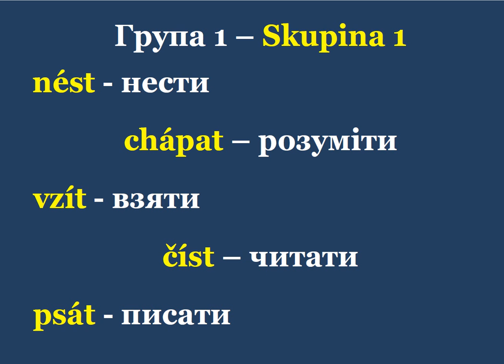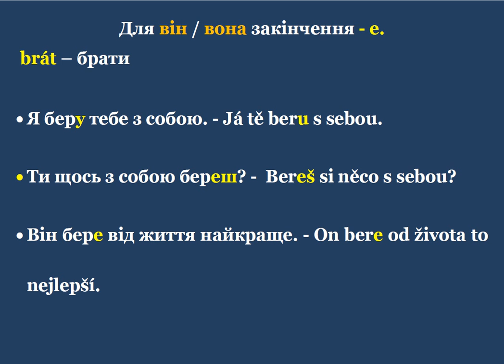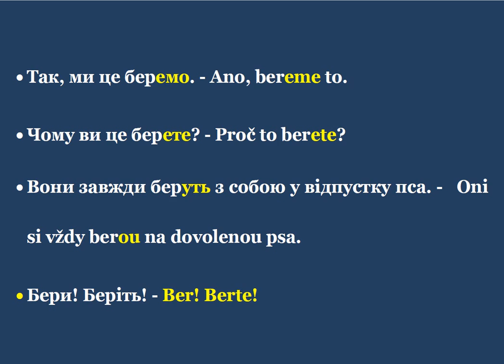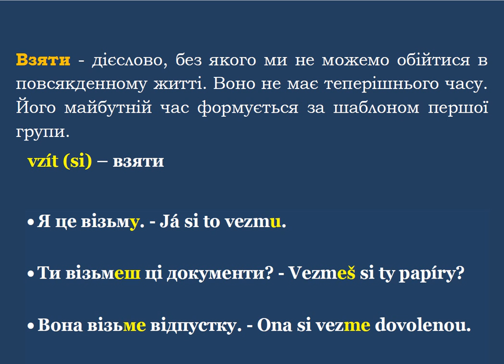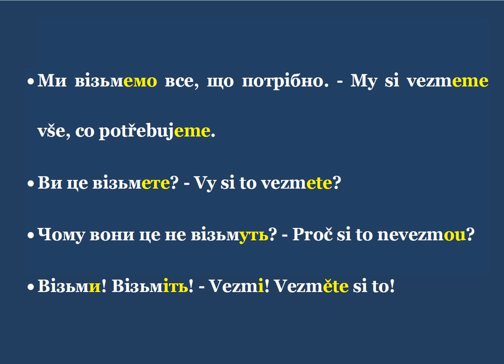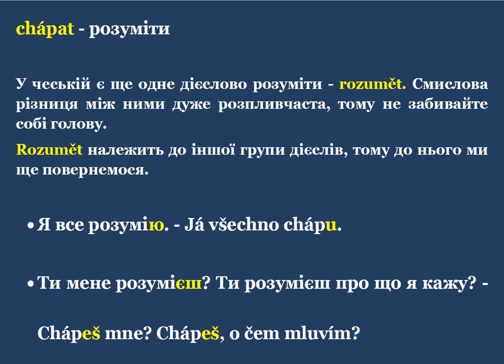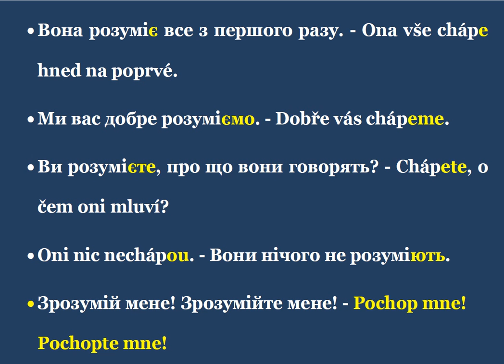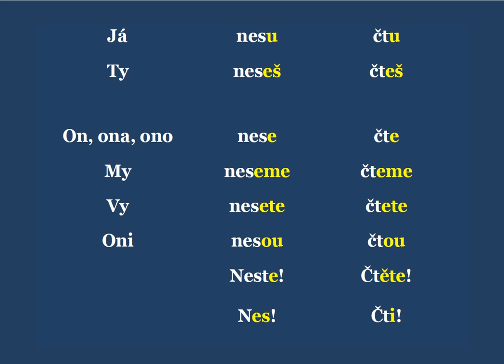8.Чеська мова легко "Дієслова 1-ї групи на -е"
Безкоштовне навчання в Чехії! Більше інформації
Друзі, навіть невелика Ваша підтримка сприятиме подальшому розвиткові каналу! Щиро вдячний! PrivatBank: 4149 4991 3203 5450